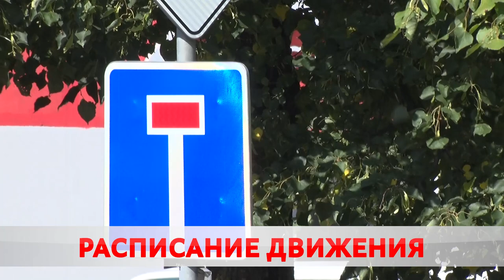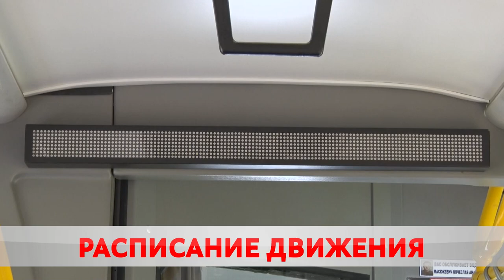Транспортная задержка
Езжайте в объезд. Бобруйчане часто спрашивают, почему городской транспорт приезжает не по расписанию. На то есть несколько причин – ремонтные работы, жд пути и другие обстоятельства. Наша съемочная задала вопросы автобусному парку.